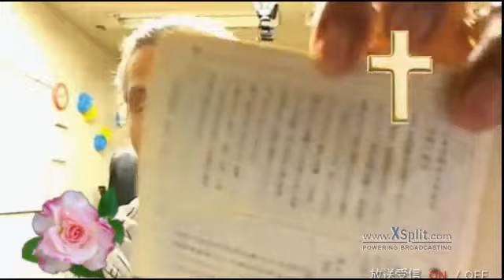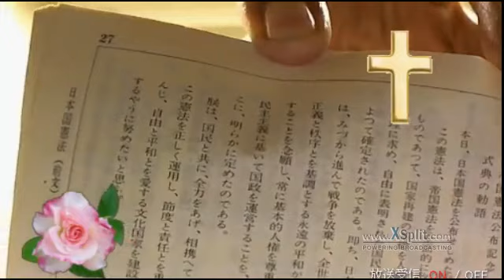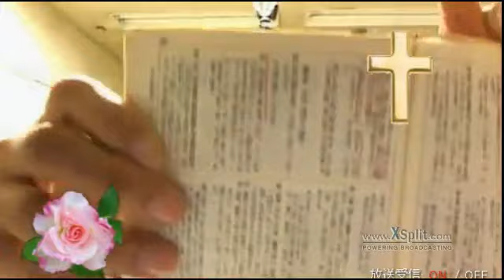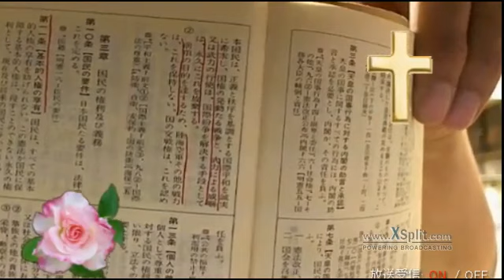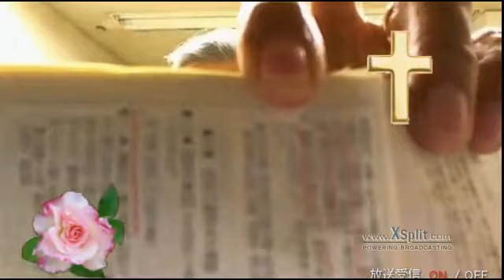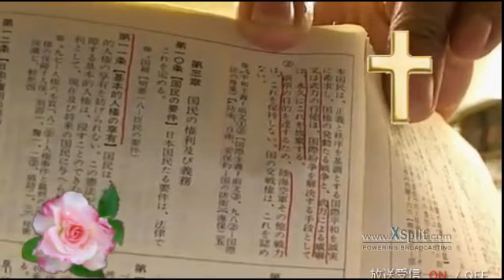神の言葉が憲法です！ 2016 05 03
‹世論調査›憲法９条、改正反対５２％　「憲法改正」は拮抗